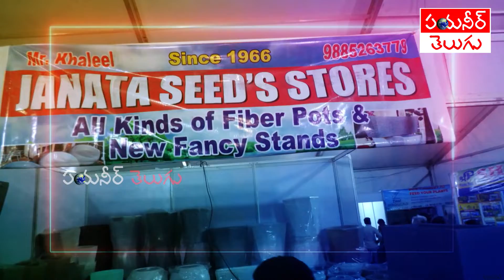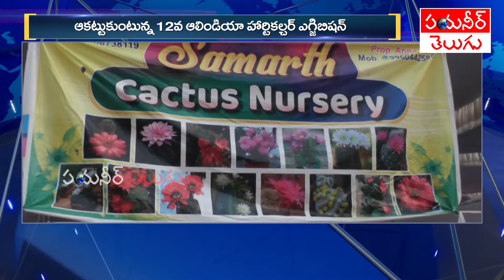హైదరాబాద్ లో 12వ ఆలిండియా హార్టికల్చర్ ఎగ్జిబిషన్ | Horticulture Exhibition 2022 l Pioneer TV